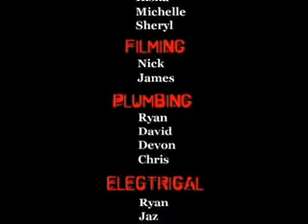Prophet Bus Prepares for Sundance Film Festival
The Prophet Bus Prepares for the journey to Park City, UT, to witness God's love at the 2007 Sundance Film Festival.